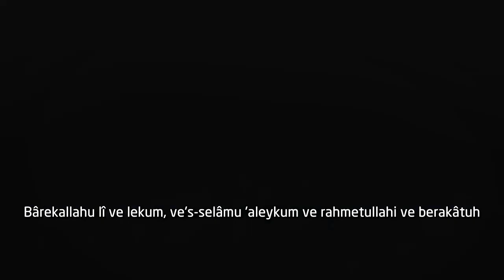Tüm Müslümanların Sorumluluğu [Nouman Ali Khan] [Türkçe Altyazılı]